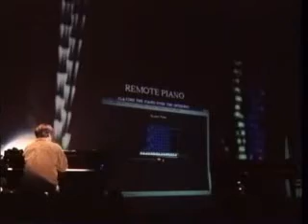Ryuichi Sakamoto - (remote piano) (Live '97)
MPI X IPM (Music Plays Images X Images Play Music)
Ryuichi Sakamoto & Toshio Iwai
22th Dec 1997, at YEBISU THE GARDEN HALL,Tokyo.